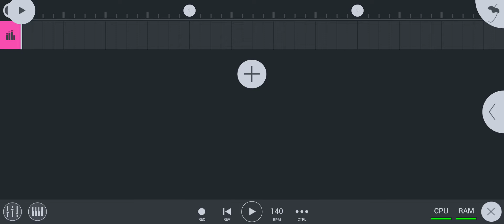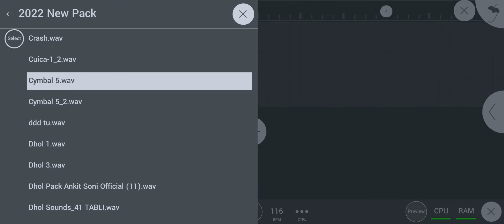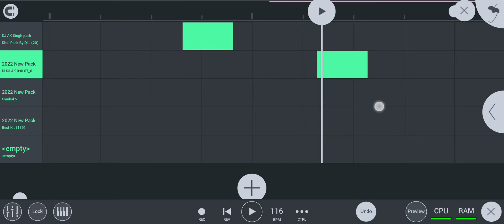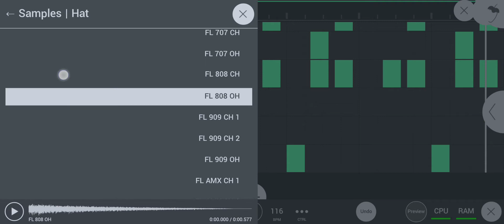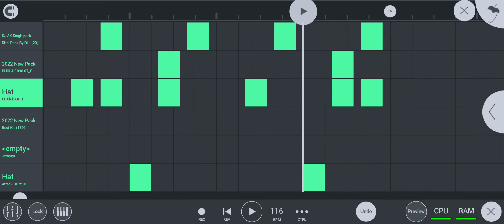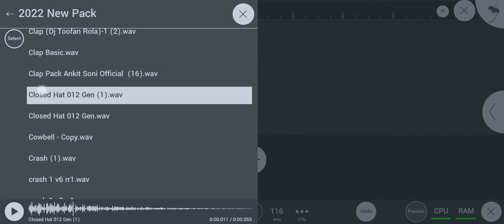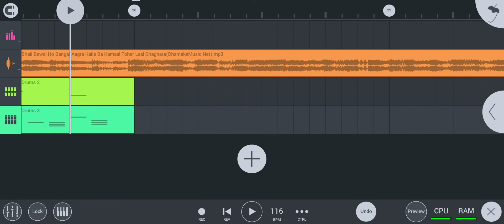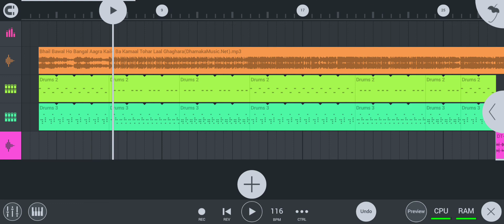Gane Ka Beat Kaise Banate hai || Fl Studio Mobile Me Gane Ka Beat Kaise Banaye| LAL Ghagara Dj Remix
Gane Ka Beat Kaise Banate hai || Fl Studio Mobile Me Gane Ka Beat Kaise Banaye

LAL Ghagara Dj Remix Song

Kaile Ba Kamal Tohar Lal Ghagar Dj song

            Amar Music world

Dj Remix:- Dj AK Singh (Deoria Jila UP 52)

gane ki beat kaise banaye rakhna full song lyrics,